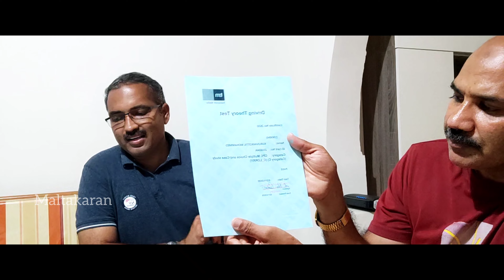MALTA TRUCK LICENCE, CPC, TACHO GRAPH, ADR FULL DETAILS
Those want to com malta get a full details of truck driving and licence. more over cpc, tachograph, adr explained ❤👍